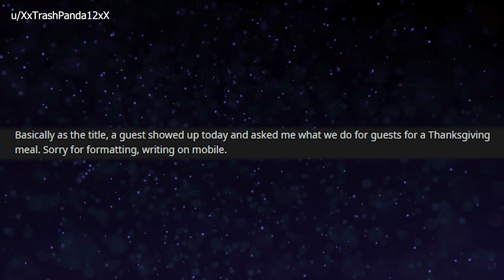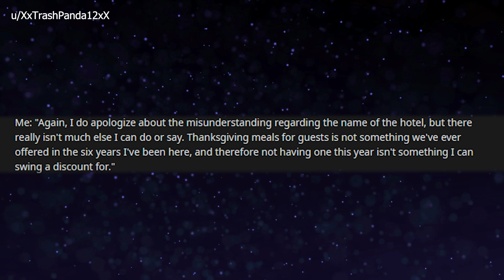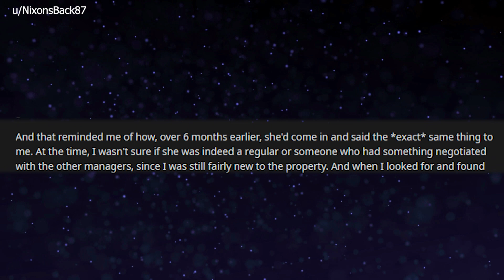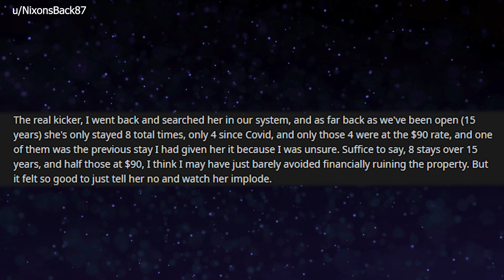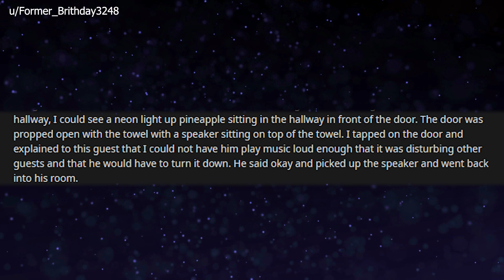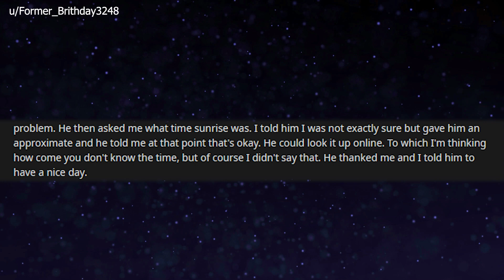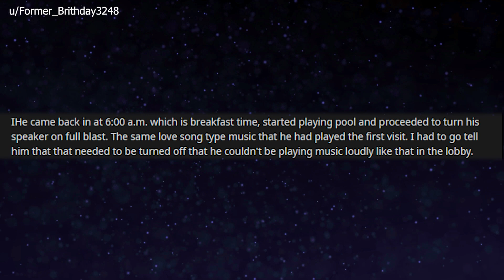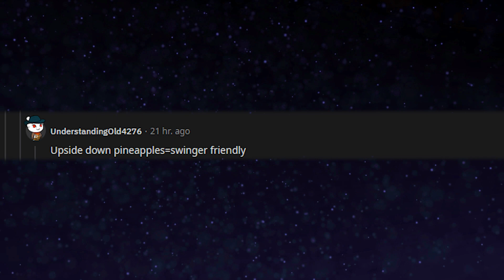r/TFTFD - Man demands discount because hotel doesn't offer Thanksgiving dinner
Today's Reddit posts are from r/TFTFD. Tales from the front desk, if you're not sure of the acronym. These stories are from people working the front desk at hotels, typically.

Chapter markers:
0:06 No turkey? Discount.
2:52 Karen 'gets' $90 rate
7:05 Pineapple love seeker

Story 1:  A man comes to the front desk to ask where the resort is hosting its Thanksgiving turkey dinner. They don't have one, never have, and he demands a discount for this 'inconvenience'.
Story 2:  A Karen has been getting $90 rates for her room every time she visits this hotel. (The last four stays) She demands the same rate even though now it's $178 a night.
Story 3:  A man blasts a love song on a speaker in the hallway with a light-up pineapple outside his room.  He has to be told numerous times that he has to take his speaker into his room with the love song. Reddit users seem to know what this indicates.

Attributions:
Thumbnail image by master1305 on Freepik